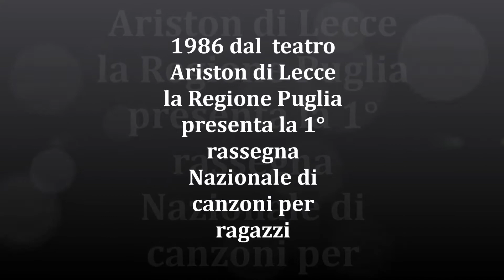" L'AMORE C'E' " di P. Mirigliano , canta la piccola ROSARIA BASSO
1986 dal Teatro ARISTON di Lecce la Regione Puglia , la Provincia , il Comune di Lecce e l'Associazione Culturale Musicale " RUDIAE"  presentano il " CANTINSIEME " Rassegna Nazionale di canzoni per ragazzi -